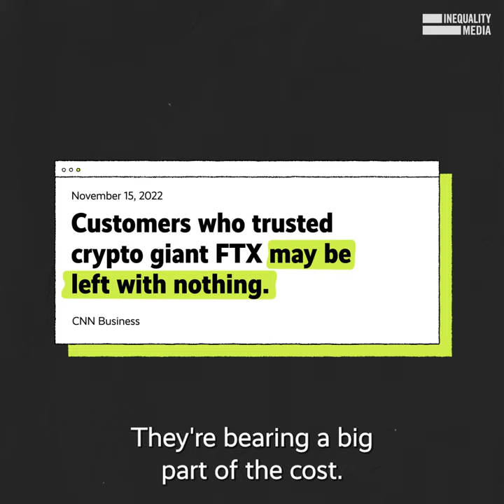Why Are Billionaires Breaking Everything? | Robert Reich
Elon Musk paid a fortune for Twitter and is now destroying it.

Sam Bankman-Fried started FTX and made billions — then drove FTX into bankruptcy.

The rule used to be: “You break it, you own it.”

Now, if you’re rich enough, it’s the opposite: “You own it, you can break it.”